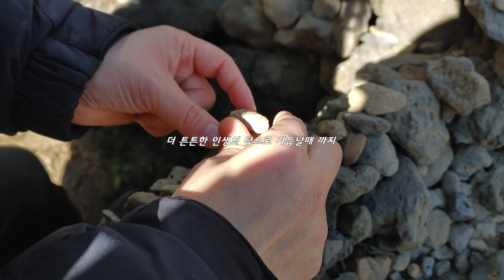전기실에서 벗어난 전기기사 이번주말 겨울바다 보러 제주도에 가다. 돌탑 쌓고 전기쟁이들의 소원성취 기원도 해봅니다.